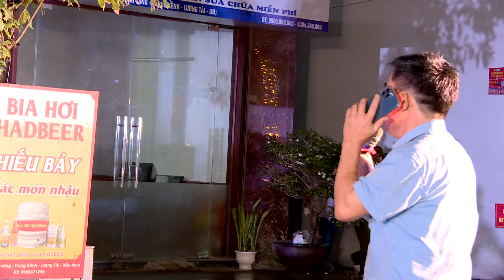Diễn tập PCCC Tổ liên gia an toàn PCCC xã Trung Kênh, huyện Lương Tài